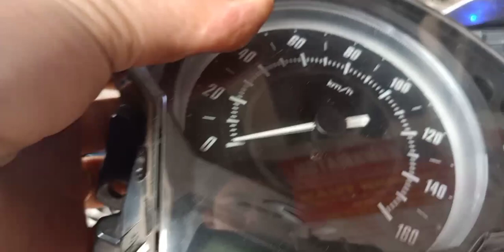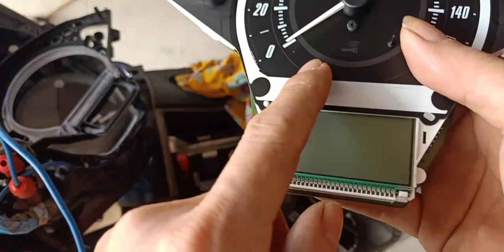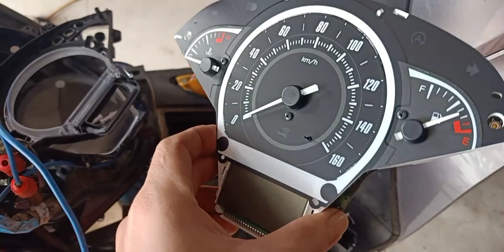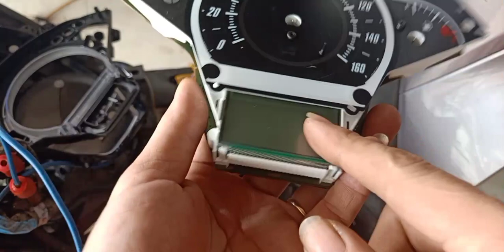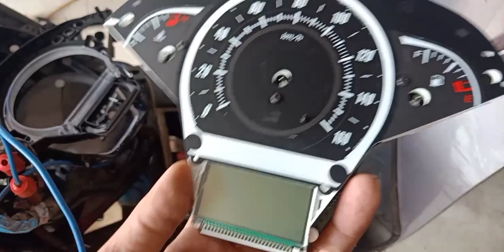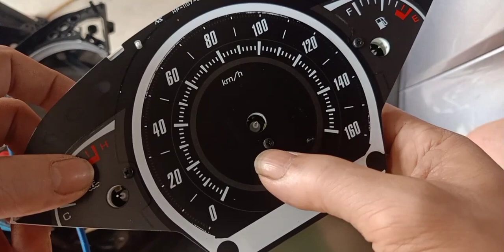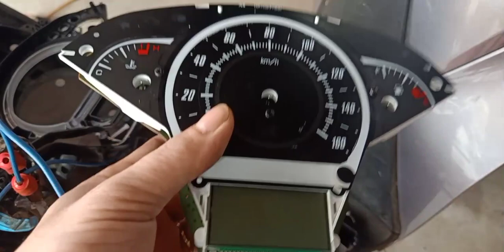Tay ga Đình Tuấn: Góc chia sẻ xe SH